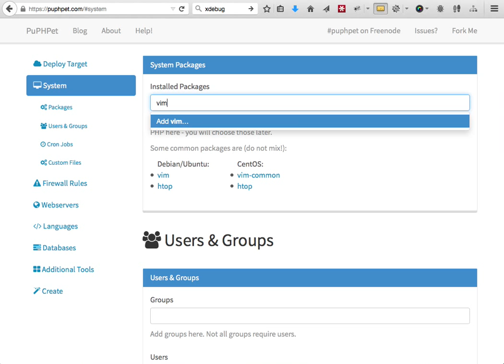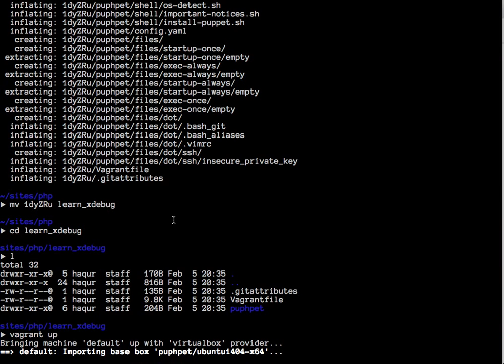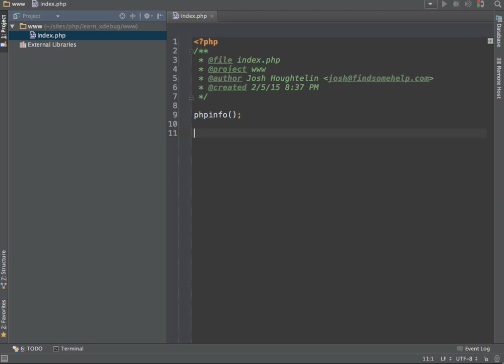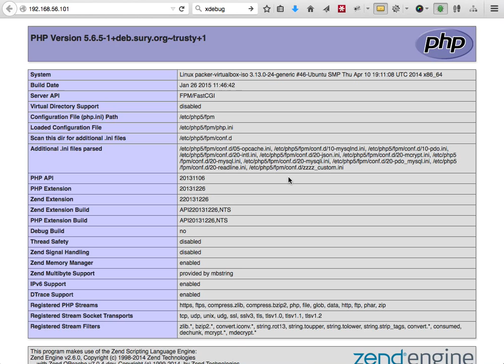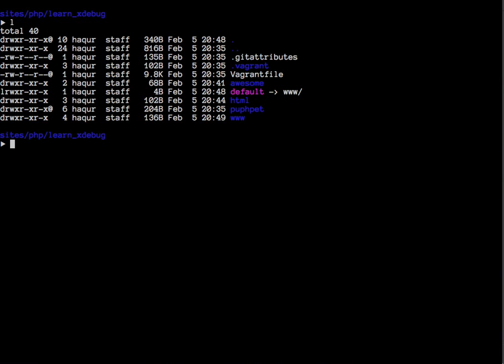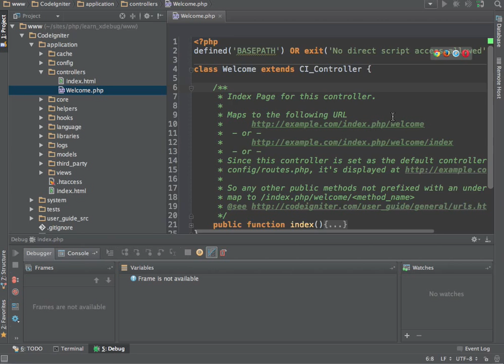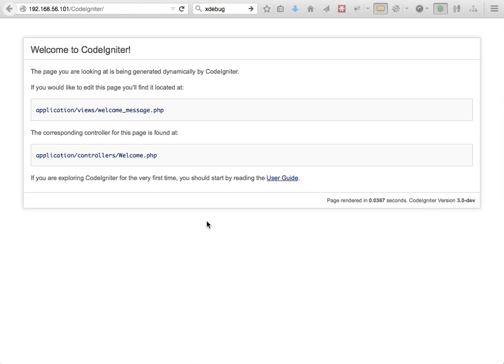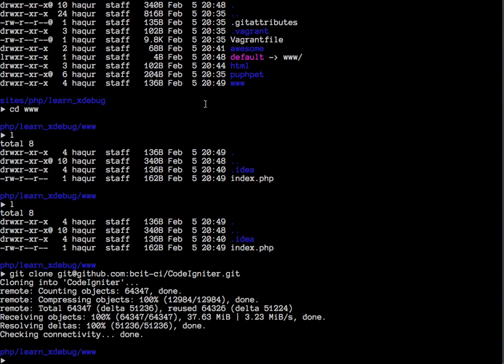Getting started with XDebug in PHPStorm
This is a very quick demonstration of how to get started using X-Debug in conjunction with PHPStorm using a puphpet.com generate vagrant VM.

You only need to watch ~6 minutes to go from zero to XDebug.